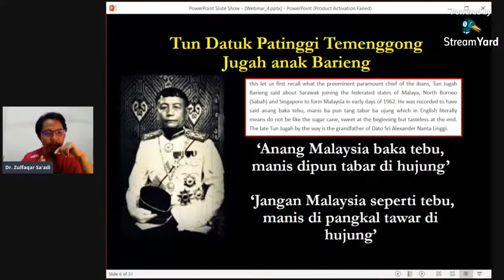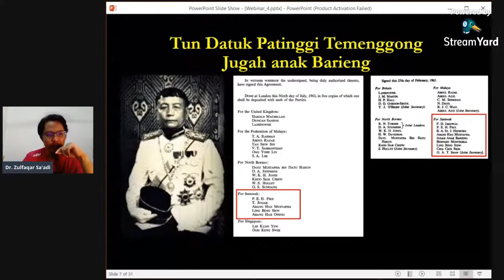TEMENGGONG JUGAH ANAK BARIENG | Anang Malaysia baka tebu, manis dipun tabar di hujung.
This is the constitutional analysis on the online article entitled "The Addiction To Pain Called Malaya" by Online Sarawak post.